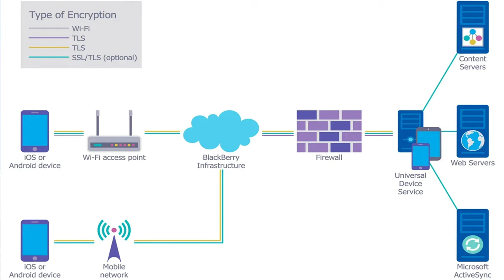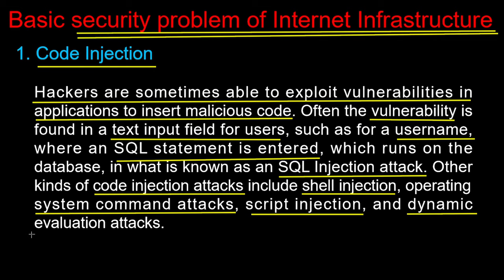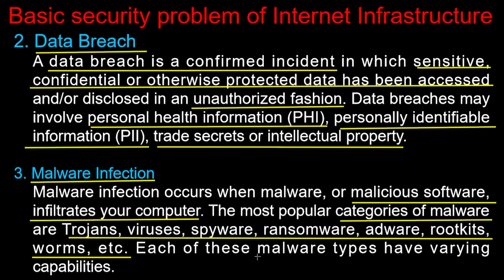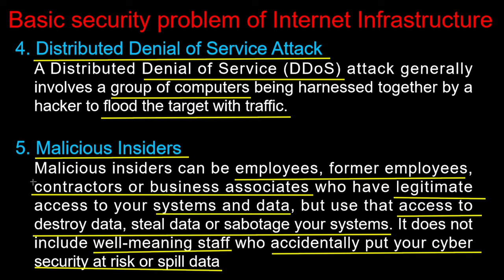Lecture 5.1 | What is Internet Infrastructure | security problem of internet infrastructure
What is Internet Infrastructure :- Internet infrastructure is a global collection of networks, both big and small, composed of data centers, networks, servers, storage devices and server applications.

In this video we have also discussed about the major security problem of internet infrastructure which leads to the cyber security attack in the digital world.